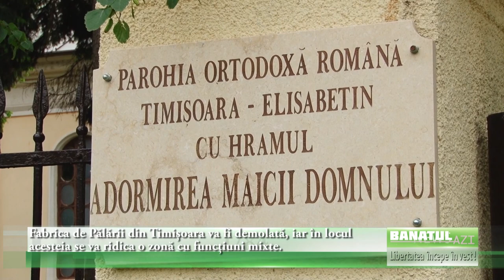Fosta Fabrica de Pălării dispare. În locul ei se ridică un nou complex de clădiri.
Zona Jiul – Gării se dezvoltă în ritm alert. O mare companie de telecomunicații și IT a ridicat în zonă un complex de birou modern, un dezvoltator imobiliar construiește blocuri, iar acum aflăm că dispare și fosta Fabrică de Pălării a orașului. În locul ei apare un complex de birouri, locuințe și spații comerciale.

Reprezentanții Salvați Patrimoniul Timișoarei au dezvăluit cum va arăta zona după demolarea fabricii. Aceștia sunt nemulțumiți că patrimonial industrial al Timișoarei dispare încet încet, dar nu se împotrivesc proiectului pentru că zona se va dezvolta mult.

”Urmează ca Fabrica de Pălării să se demoleze. Chiar dacă acolo e o zonă protejată, sperăm să dea bine, să fie de folos Timişoarei şi timişorenilor. E păcat că nu se ţine cont de patrimoniul industrial istoric al Timişoarei. Totuşi, acest proiect va aduce beneficii întregii zone. Mai rămâne Fabrica de Ţigări, din păcate, aceasta se autodistruge, sperăm să se poată face ceva acolo. Zona Gării va deveni una extrem de interesantă. Există Complexul Nokia, vizavi e Mara, se va construi un magazin Lidl acolo. În locul Fabricii de Pălării va fi o nouă zonă, cu funcţiuni mixtă, vor fi locuinţe, spaţii office, o bancă, mai multe spaţii comerciale”, a declarat Ilie Sârbu de la Salvaţi Patrimoniul Timişoarei.

Fabrica de Pălării din Timişoara a fost fondată cu 4 ani înainte de 1900, fiind prima întreprindere de profil din sud-estul Europei. S-a deschis cu bani austrieci, patronul iniţial şi proprietarul fabricii fiind Filip Lenstein. Omul şi-a angajat specialişti din Austria şi a adus la Timișoara primele maşini tot din apusul Europei, ridicândo fabrică renumită în ţările Europei Centrale şi de Vest.

Întâi, la Paltim se fabricau pălării din lână şi păr de iepure şi după 1952 au produs exclusiv pentru piaţa românească berete civile, militare şi pălării de tot felul. A fost o unitate economică remarcabilă şi, alături de fabrica din Periam, o mândrie a Banatului. În 48, societatea a intrat în proprietatea statului, până în 1990, când a început procesul de privatizare prin MEBO, fabrica fiind preluată de sindicat. În 2006 o parte din acţiunile acesteia este preluată de o firmă din Bucureşti şi la scurt timp fabrica îşi încetează activitatea.